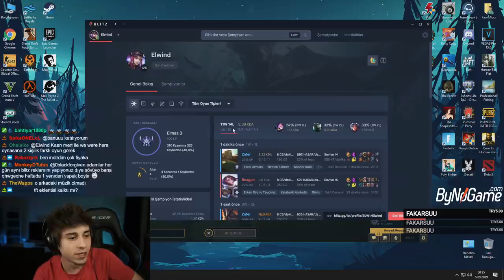ELWİND | %100 OYUN KAZANDIRAN SHEN NASIL OYNANIR?? | YÜKSEK ELO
Selam ben Elwind ,  %100 OYUN KAZANDIRAN SHEN NASIL OYNANIR?? İZLİYORUZ